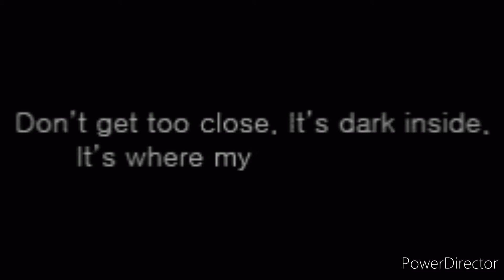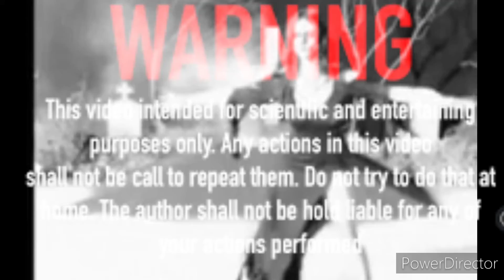SALEMS WITCH GRAND WITCH KING PRODUCTION'S STUDIO'S JAYWILLZTV BEATS MINI CLIP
MINI CLIP KING PRODUCTION'S STUDIO'S JAYWILLZTV BEATS @jaywillztvbeatstheghostbrotha @jaywillztvbeatstheghostbrotha